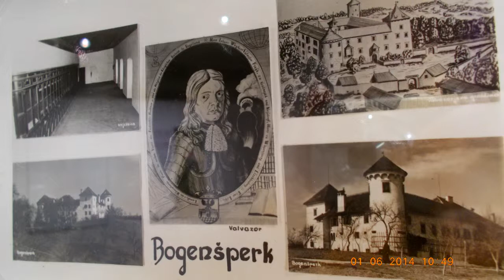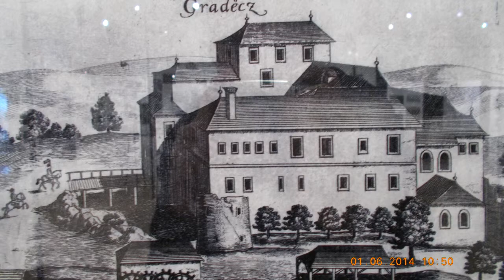Razglednice dolenjskih gradov 2014